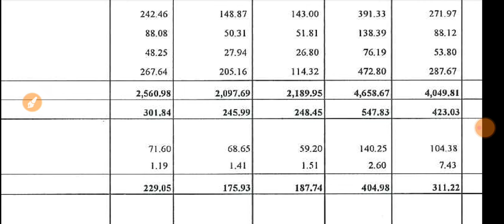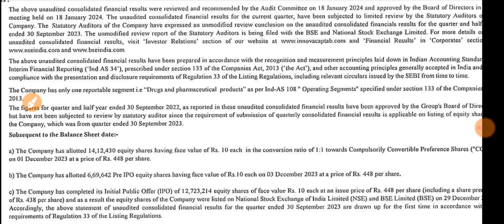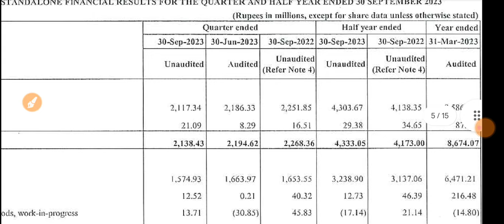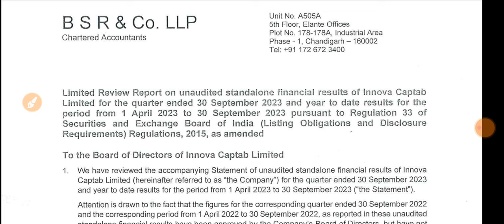Innova Captab Q2 results 2024🔴 Innova Captab results🔴Innova Captab Share Latest News🔴InnovaCap Share